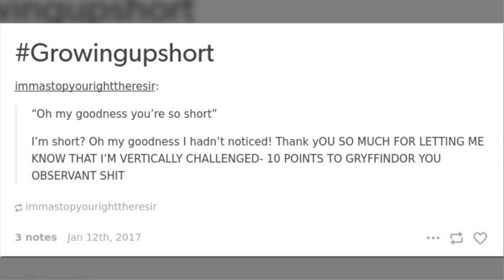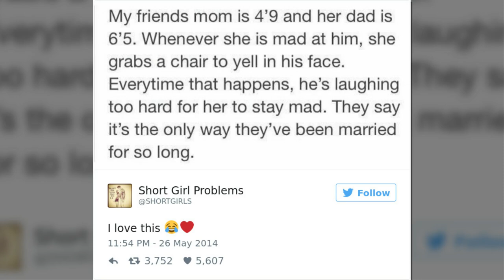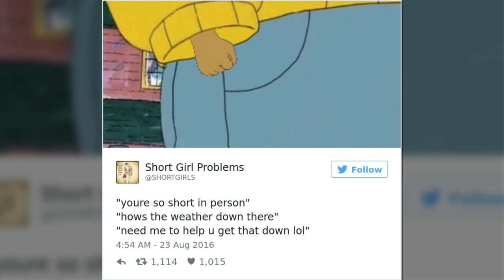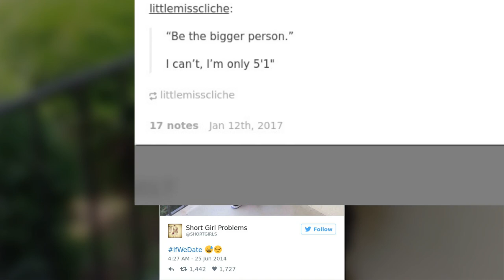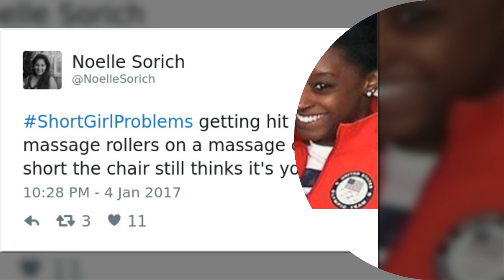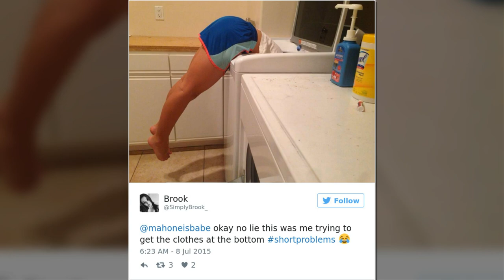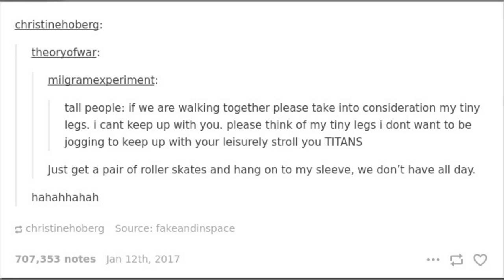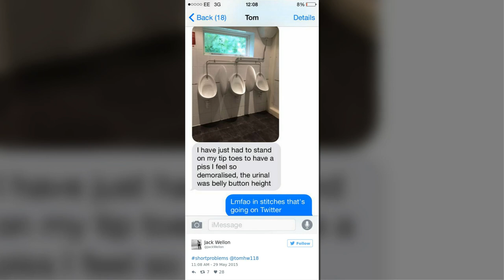Short People Problems Only Those Who Can’t Reach The Top Shelf Will Understand